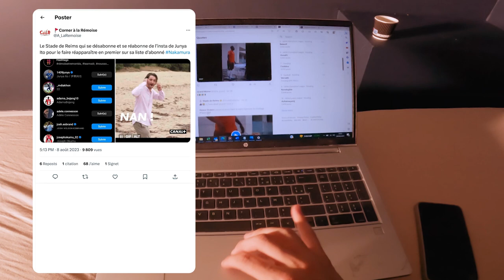Une commu 𝘮𝘢𝘵𝘳𝘪𝘹𝘦́𝘦 ? 👀